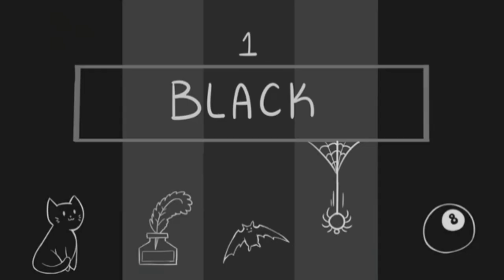YOUR COLOR WILL TELL YOU WHO YOU ARE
Let us check if the following colors will match your personality . Anyway , this is just for entertainment video , but if you think your choice tells you that opps "That is completely me"

Thumbnail Photo by Steve Johnson from Pexels